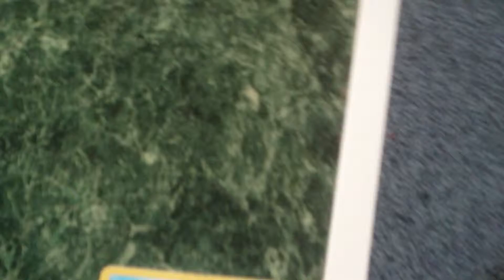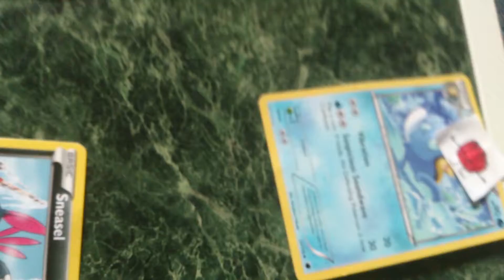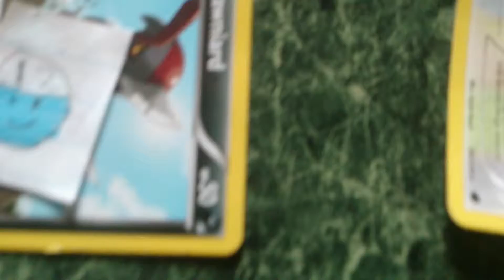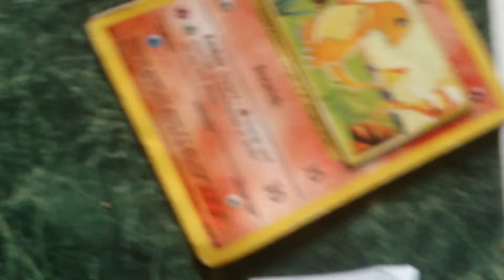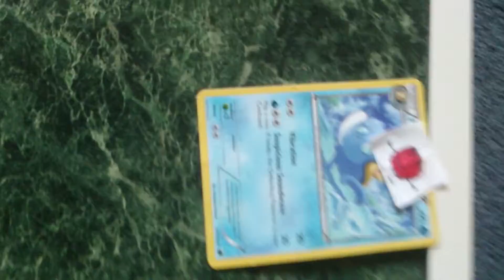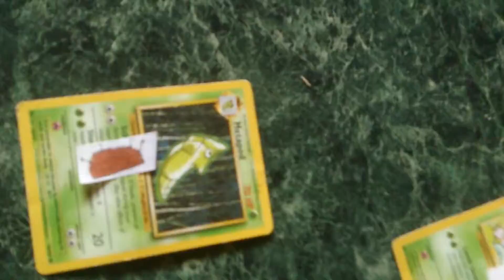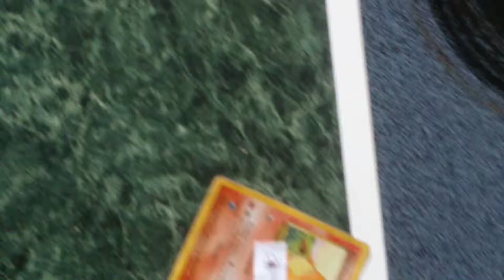Paper madness ep 3 a epic pokemon battle part 2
Happy. 4th of July B-)